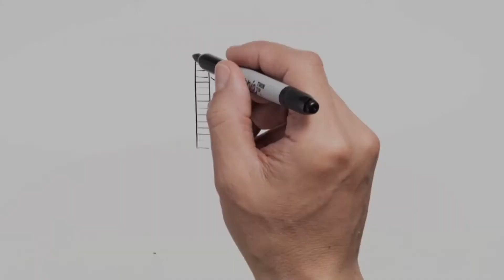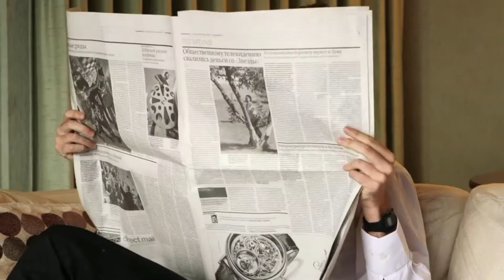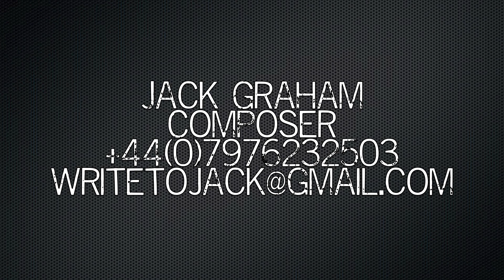Show Reel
Original Composition